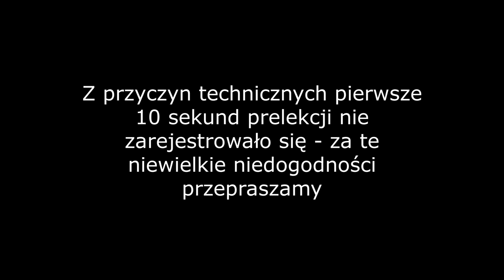Ukraina na wojnie: spotkanie z ukraińskim weteranem, uczestnikiem wojen z Rosją 2014 i 2022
Prezentujemy nagranie ze specjalnego spotkania stowarzyszenia Niklot.

Gościem naszym był ukraiński żołnierz i nacjonalista, weteran wojny 2014 i 2022 roku, obrońca donieckiego lotniska. Prelekcja dotyczyła obecnej jak i poprzedniej agresji Rosji, sytuacji na frocie, znaczenia nacjonalizmu dla obrony Ukrainy i innych kwestii związanych z sytuacją na wschodzie.

Wykład został zorganizowany przez Stowarzyszenie na rzecz kultury i tradycji "Niklot".

Nagrano dnia 6 września 2022 roku.

Odbiorca
STOWARZYSZENIE NA RZECZ KULTURY I TRADYCJI NIKLOT
Numer konta
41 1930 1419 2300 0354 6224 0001
Tytuł - musi być dokładnie taki: